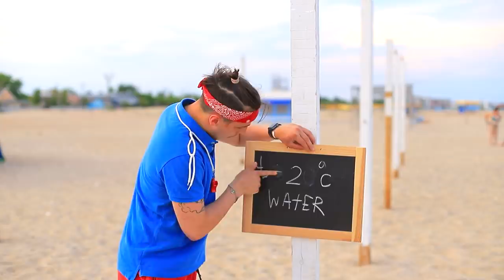11가지 재밌는 라이프 가드의 상황들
여름, 태양, 바다… 하지만 안전이 우선이에요! 우후의 새로운 영상에서 재밌는 라이프가드 이야기를 만나보세요! 어떤 라이프가드가 가장 좋았나요?